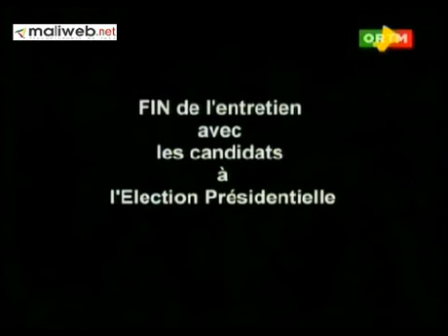Entretien avec Soumaila CISSE candidat du Parti URD à l'Election présidentielle